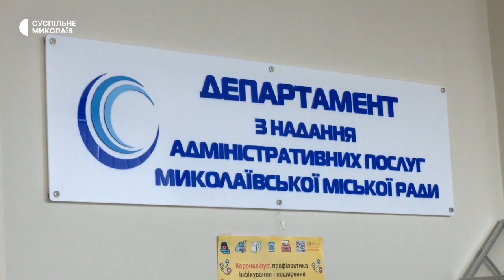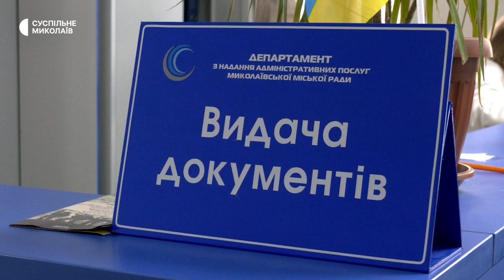Як працюють миколаївські ЦНАПи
У Миколаєві працюють два відділення Департаменту з надання адміністративних послуг. З восьмого лютого розпочато запис на оформлення ID-картки чи закордонного паспорта. З лютого 2022 року функція була недоступна для миколаївців.